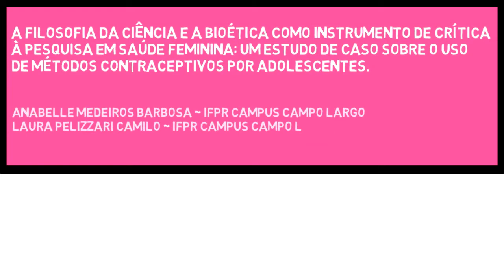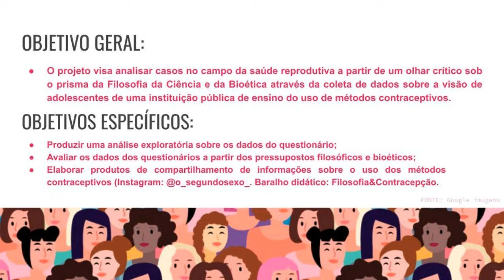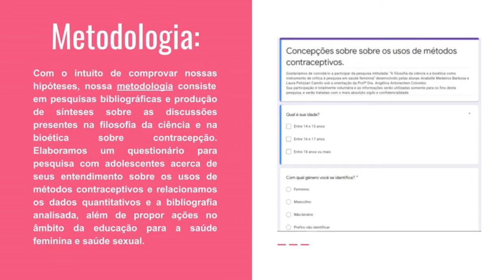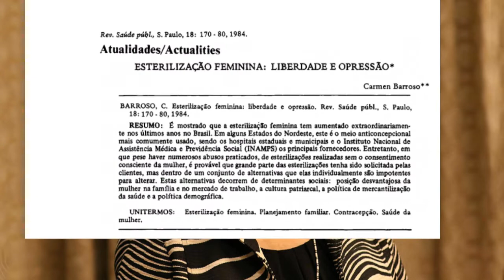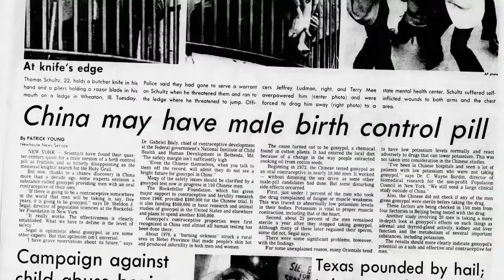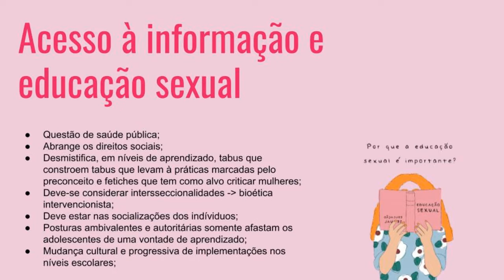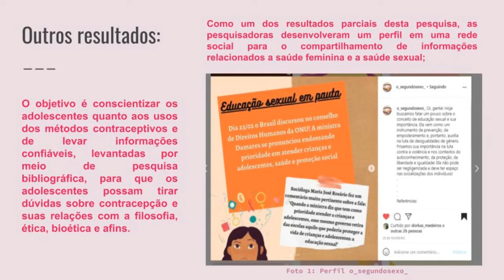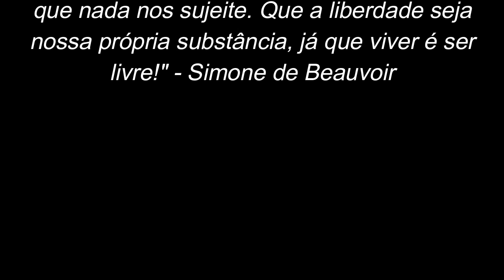FBJC 21: A filosofia e a bioética como instrumentos de crítica a pesquisa em saúde feminina.